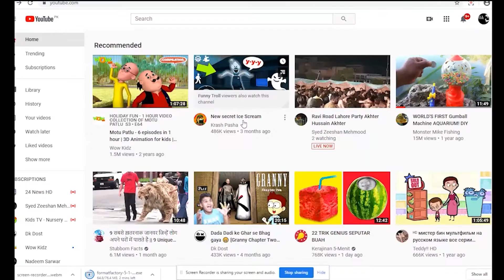یوم شہداء پولیس کی مناسبت سے آئی جی اسلام آباد محمد عامر ذوالفقار خان نے سینئر افسران کے ہمراہ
یوم شہداء پولیس کی مناسبت سے آئی جی اسلام آباد محمد عامر ذوالفقار خان نے سینئر افسران کے ہمراہ یادگار شہداء پر حاضری دی